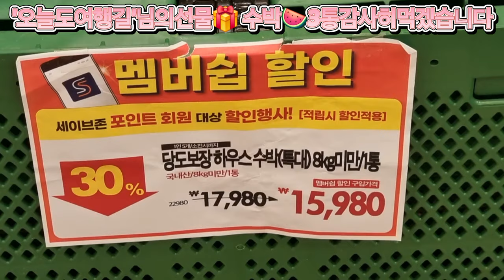'오늘도여행길'님의 선물 🎁 수박 🍉3통 감사히먹겠습니다 ^^